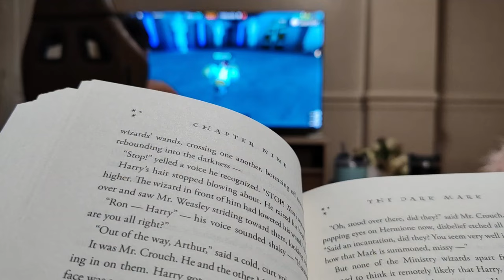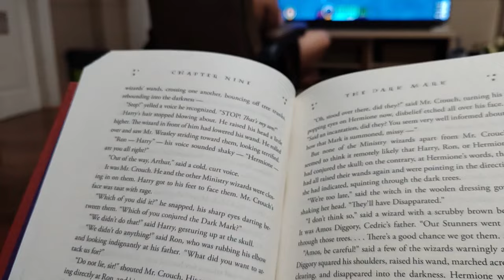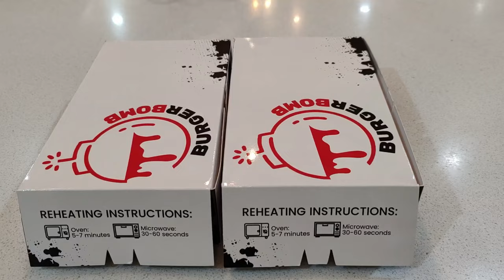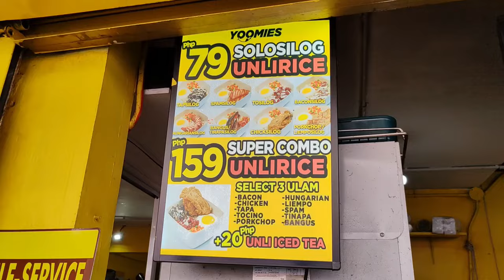Kyle's 13th Birthday!!! | Videoke Day with Kambal | Homemaking | Lorelin Sia